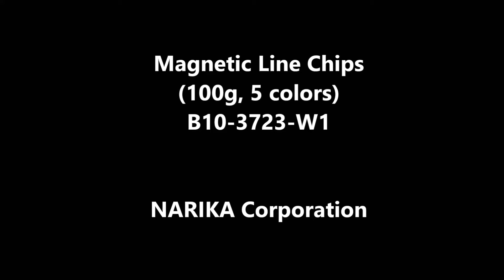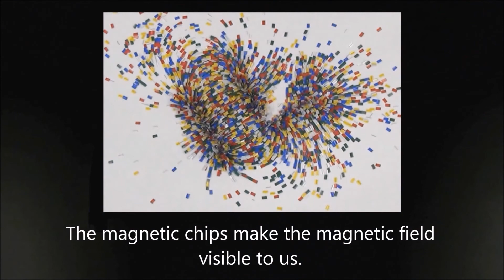B10-3723-W1 Magnetic Line Chips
●Easy to visualize magnetic field.
●Colorful chips.
●Easy to cleanup tables in the laboratory.
●Safe as covered by soft plastics.